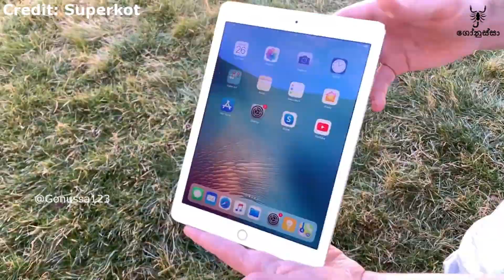Land Rover Phone දැකලා තියෙනවද? 😊